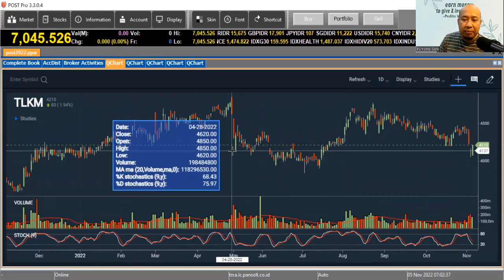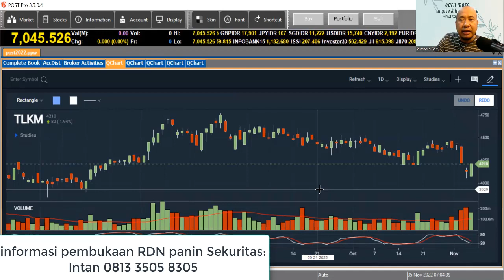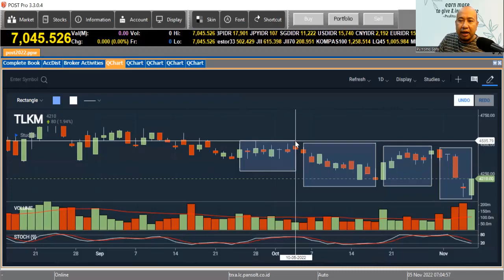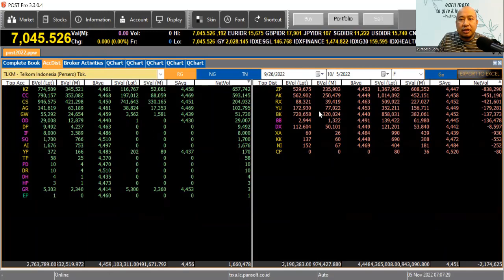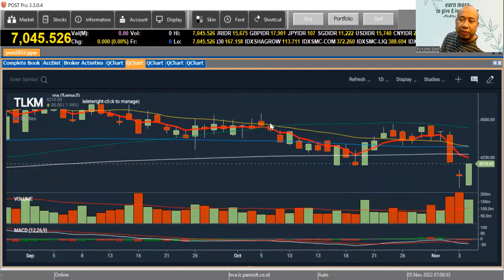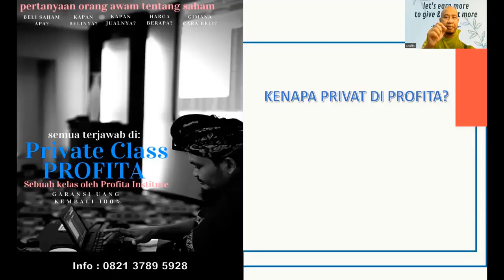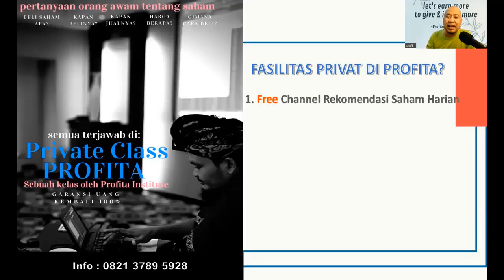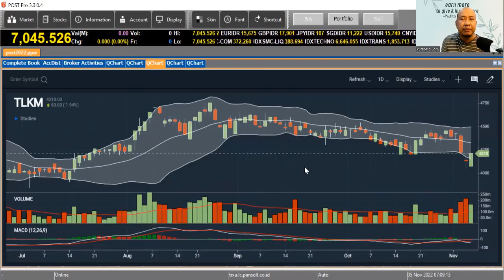ADA GAP DOWN YANG BELUM TERTUTUP DI SAHAM TLKM, APAKAH MENARIK UNTUK DIBELI?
TLKM merupakan salah satu saham yang rajin membuat Gap, baik gap up maupun gap down. Dan Saham ini disiplin menutup gak dalam waktu yang tidak terlalu lama.

Pada tanggal 4 November TLKM membuat Gap down cukup dalam. Apakah menarik untuk dibeli?